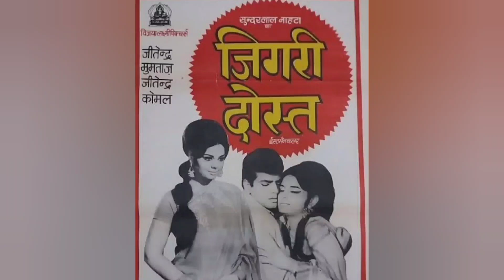jitendra rishi kapoor old hindi movies hit songs | best hindi purane gaane | jeetendra movies songs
jitendra rishi kapoor old hindi movies hit  songs
  best hindi purane gaane
  jeetendra movies songs
 hindi old movies
old hindi movie,
old movies,
hindi old movie,
hindi movie old,
hindi old movies,
old hindi film,
old movie hindi,
hindi movie ,
hindi movies old,
hindi filmen,
old movies hindi,
hindi old film,
jitendra ki movie,
 jeetndra movies
 rishi kapoor hit songs
  rishi kapoor movies
 old movies
 hindi movies
old songs
hindi old songs
jeetendra movies
 bollywood old movies
prem rog m,ovie hit songs
heena movie
heena  movie songs